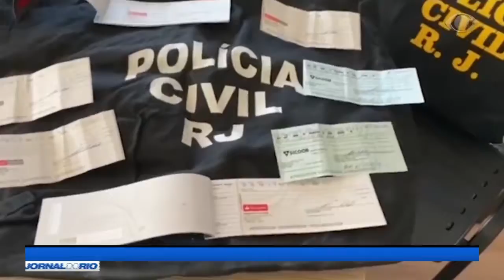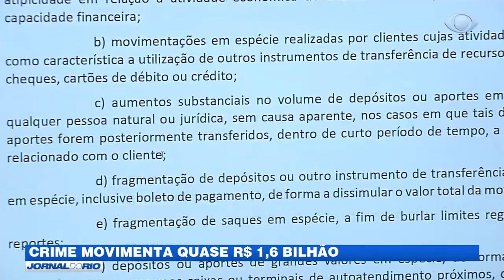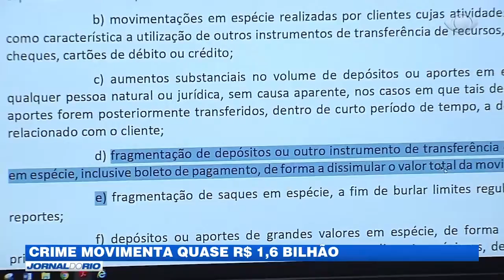R$1 bilhão e 600 milhões foram movimentados por organizações criminosas (08/01/2021)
Esse valor foi rastreado pelo laboratório de lavagem de dinheiro da Polícia Civil